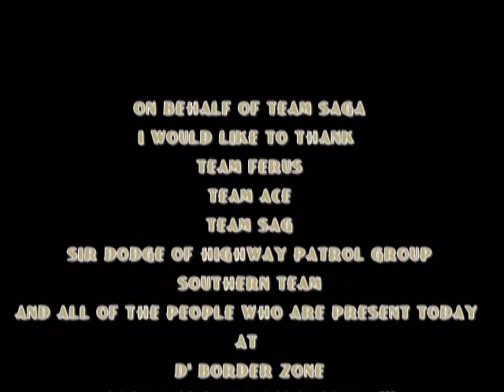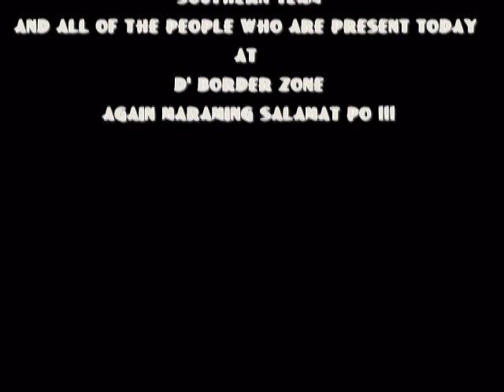D' Border Zone Formal Opening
Formal Opening Video